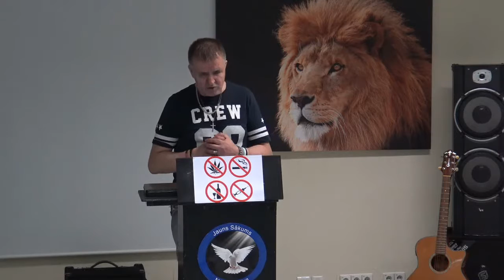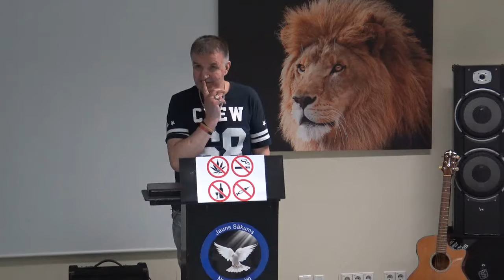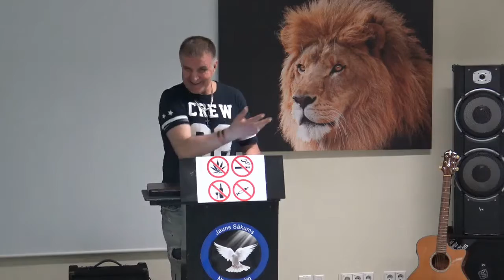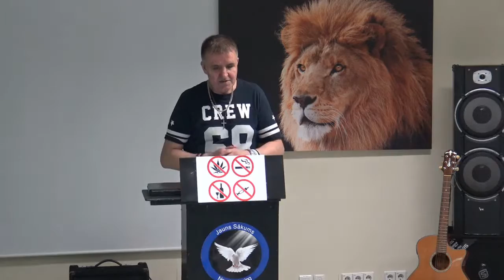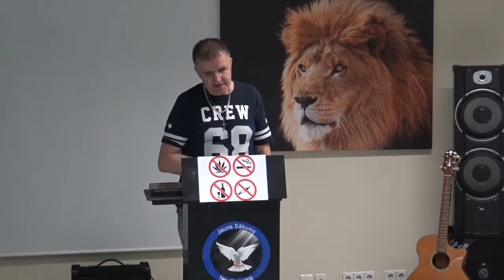Laimīgs cilvēks - Andris Meiers.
Šī sprediķis saucas: Laimīgs cilvēks!
Būtu labi, ja tu šim nosaukumam pieliktu svītriņu un ierakstītu savu vārdu.
Piemēram, laimīgs cilvēks – Andris Bērziņš.
Ja tu arī iespējams neesi īsti laimīgs, tad ieraksti savu vārdu un tas būs sākums, lai tu patiešām kļūtu laimīgs cilvēks!
Un es DOMĀJU, KA ŠĪ SPREDIĶA NOBEIGUMĀ, tu pasvītrosi savu vārdu un aiz sava vārda ieliksi izsaukuma zīmi! Un patiesi sevi apzināsi par laimīgu cilvēku!

Iknedēļas dievkalpojumi «Jauns Sākums» draudzē notiek:
Svētdien, plkst. 14.00 - «TIA RIGA» viesnīcas ***, konferenču zālē pirmajā stāvā.
Adrese: Kr. Valdemāra iela 63, Rīgā
Ieeja bez maksas.